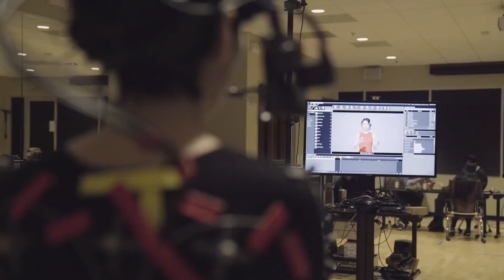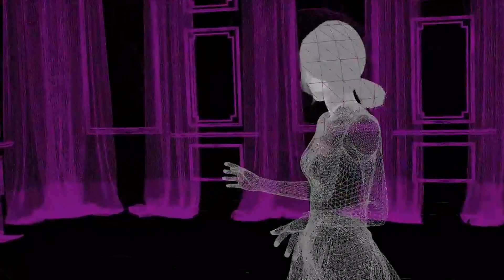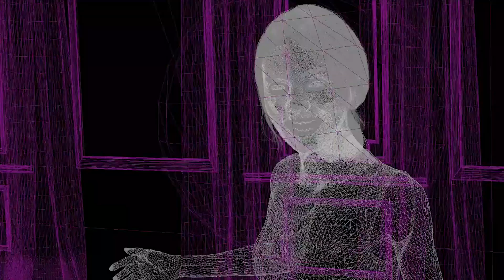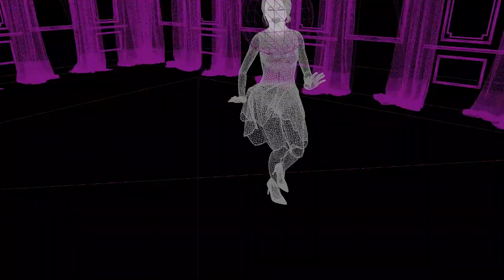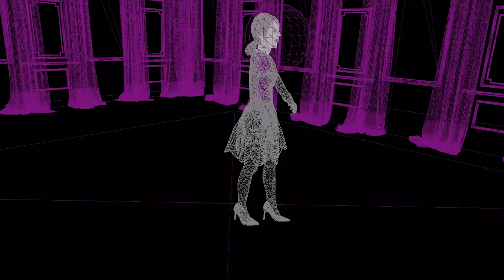ACTING WITH MOTION CAPTURE - PART III: Siren Digital Human (4K ULTRA HD)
Here is Acting with Motion Capture Part III:  Siren - the Digital Human.  Cubic Motion is achieving new levels of photorealism with digital humans like Siren!  Cubic Motion is leading the way in performance capture!  The Manchester-based company has been producing outstanding facial animation for video games and other media for years based on its computer vision technology:  a pairing of software and algorithms designed by a talented team led by experienced Ph.D. scientists!

In collaboration with industry leaders Epic Games, Tencent, 3Lateral, and Vicon, Cubic Motion has helped develop Siren, the highest-fidelity digital human created as of 2018!  Driven in real-time by a live actress, Siren looks, sounds, and acts just like the real thing!  The potential applications for Cubic Motion are seemingly endless from live characters in video games to broadcasts and more!  Here is a look at the technology behind this fascinatingly lifelike creation... I hope you enjoy Cubic Motion's Siren demonstration: